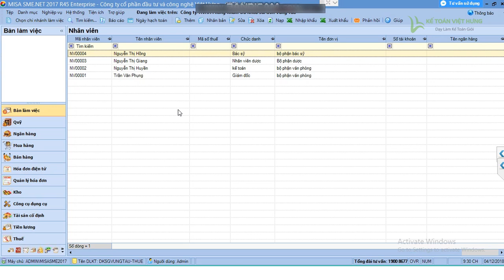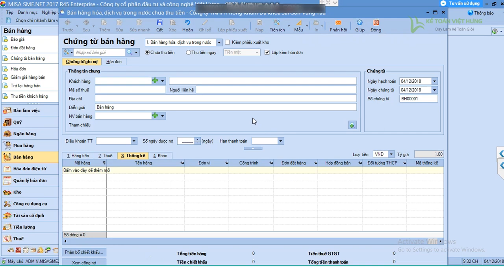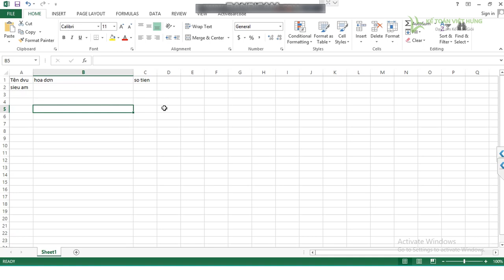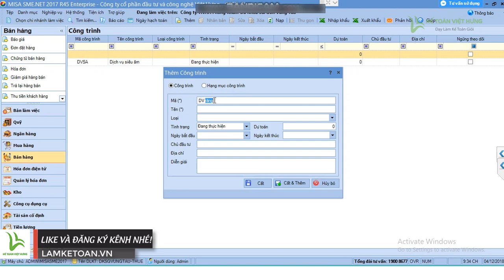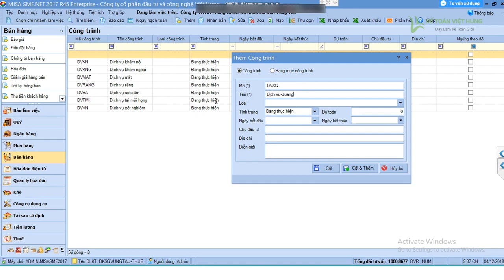Học thực hành kế toán tại bệnh viện tư nhân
Học thực hành kế toán tại bệnh viện tư nhân với giảng viên Kế Toán Việt Hưng chắc chắn sẽ giúp bạn nắm vững nguyên lý cơ bản, thực hành chuyên sâu, thành thạo sau 1 khoá học

- Hoàn tiền: 100% nếu không hài lòng.
- Thời gian học: Vô cùng linh hoạt từ 8h30 - 23h00.
- Số buổi học: Không giới hạn.
- Giáo trình động: Cập nhật liên tục trên website.
- Chứng từ sống: Thật 100%.
- Giáo viên: 100% kinh nghiệm trên 3 năm.
- Hỗ trợ miễn phí: trọn đời.

1. Danh sách các khóa học KẾ TOÁN DOANH NGHIỆP

2. Danh sách các khóa học KẾ TOÁN HÀNH CHÍNH SỰ NGHIỆP

3. Danh sách các khóa học LÝ THUYẾT KẾ TOÁN

4. Danh sách các khóa học KẾ TOÁN QUẢN TRỊ